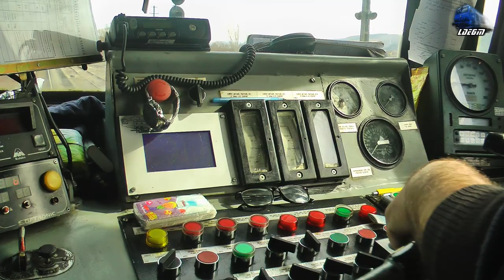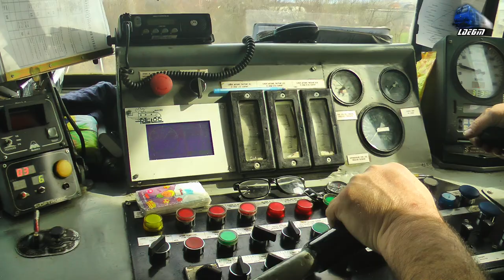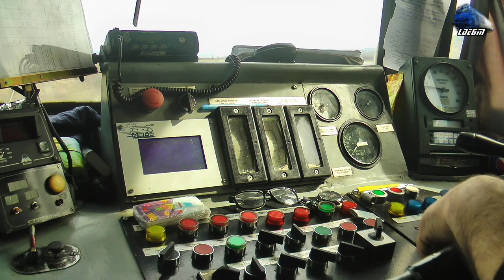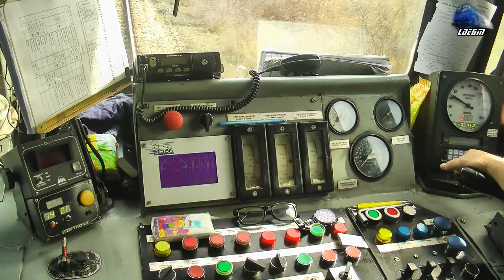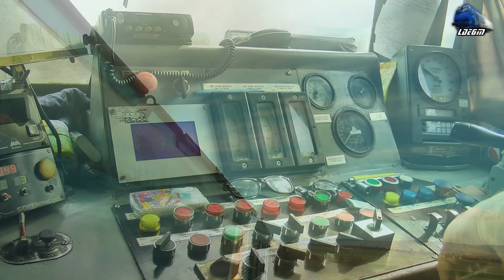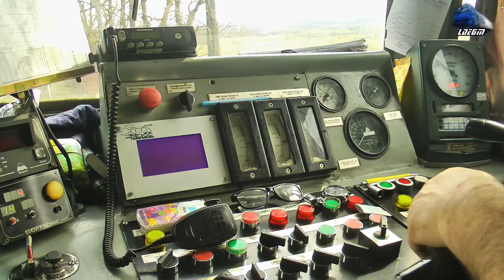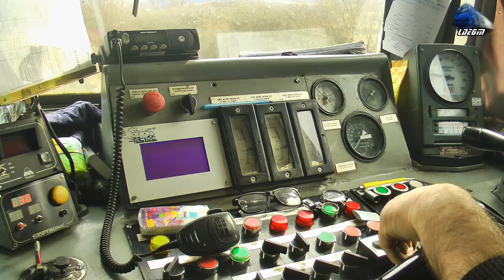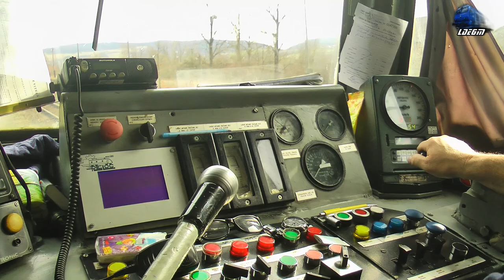Cabview 060-DA Führerstandsmitfahrt - Mecanic de Locomotivă pe Marfar/Freight Train Engineer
00:01 Cabview/Führerstandsmitfahrt/Vedere din Cabina - Locomotiva Diesel Electrica/Dieselok 060-DA/LDE2100